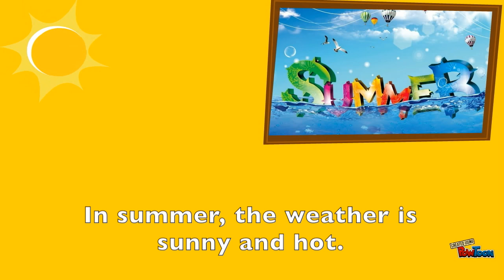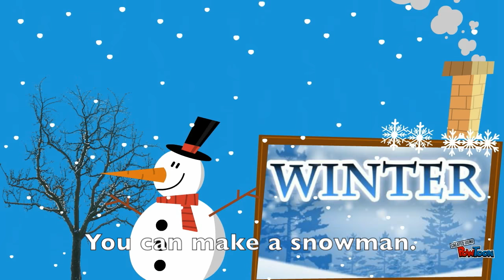Seasons, weather and clothes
A short movie to teach seasons, weather and clothes. Created using Powtoon and Imovie by Armağan Çıtak.
Voiced by Selin Moon and Davian Williamson.
Video clips in the video are not owned by me. This video is for educational noncommercial use only.